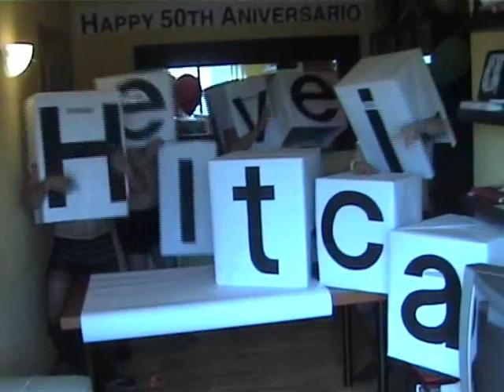Helvetica The Movie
50th Aniversario of HELVETICA